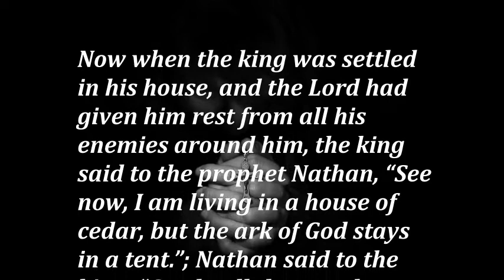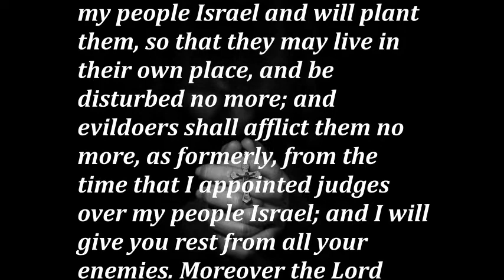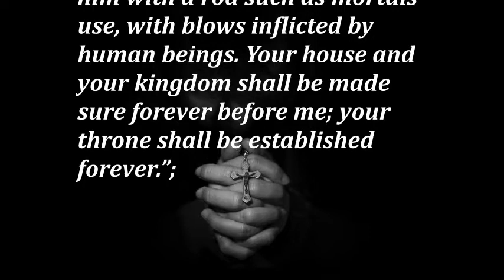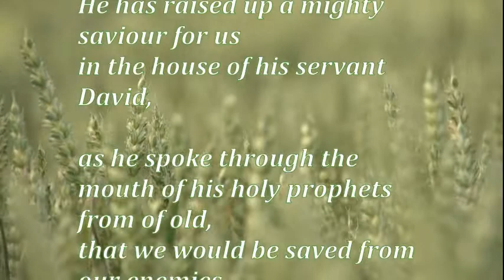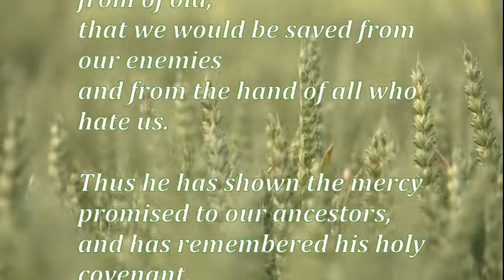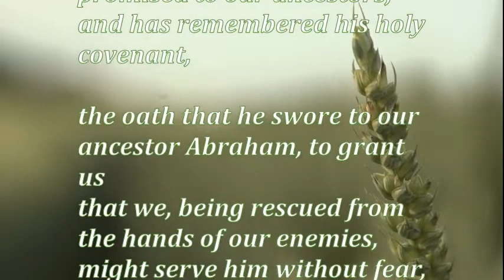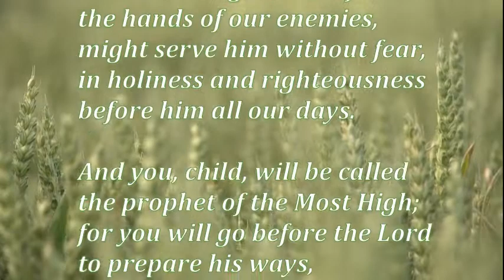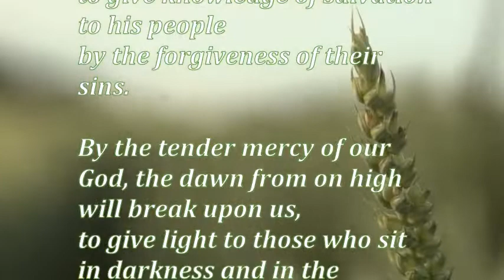Daily Gospel Reading. December 24, 2020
Today's Gospel Reading. December 24, 2020

1st Reading: 2 Samuel 7:1-5, 8-12, 14, 16
David is promised a “house” or dynasty

Now when the king was settled in his house, and the Lord had given him rest from all his enemies around him, the king said to the prophet Nathan, “See now, I am living in a house of cedar, but the ark of God stays in a tent.”; Nathan said to the king, “Go, do all that you have in mind; for the Lord is with you.”;

But that same night the word of the Lord came to Nathan: “Go and tell my servant David: Thus says the Lord: Are you the one to build me a house to live in? Now therefore thus you shall say to my servant David: Thus says the Lord of hosts: I took you from the pasture, from following the sheep to be prince over my people Israel; and I have been with you wherever you went, and have cut off all your enemies from before you; and I will make for you a great name, like the name of the great ones of the earth.

And I will appoint a place for my people Israel and will plant them, so that they may live in their own place, and be disturbed no more; and evildoers shall afflict them no more, as formerly, from the time that I appointed judges over my people Israel; and I will give you rest from all your enemies. Moreover the Lord declares to you that the Lord will make you a house. When your days are fulfilled and you lie down with your ancestors, I will raise up your offspring after you, who shall come forth from your body, and I will establish his kingdom.

I will be a father to him, and he shall be a son to me. When he commits iniquity, I will punish him with a rod such as mortals use, with blows inflicted by human beings. Your house and your kingdom shall be made sure forever before me; your throne shall be established forever.”;

Zechariah prophecies the future of John the Baptist

Then John’s father Zechariah was filled with the Holy Spirit and spoke this prophecy:

“Blessed be the Lord God of Israel,
for he has looked favorably on his people and redeemed them.
He has raised up a mighty saviour for us
in the house of his servant David,
as he spoke through the mouth of his holy prophets from of old,
that we would be saved from our enemies
and from the hand of all who hate us.
Thus he has shown the mercy promised to our ancestors,
and has remembered his holy covenant,
the oath that he swore to our ancestor Abraham, to grant us
that we, being rescued from the hands of our enemies,
might serve him without fear,
in holiness and righteousness before him all our days.
And you, child, will be called the prophet of the Most High;
for you will go before the Lord to prepare his ways,
to give knowledge of salvation to his people
by the forgiveness of their sins.
By the tender mercy of our God, the dawn from on high will break upon us,
to give light to those who sit in darkness and in the shadow of death,
to guide our feet into the way of peace.”

Gospel Reading
Daily Gospel